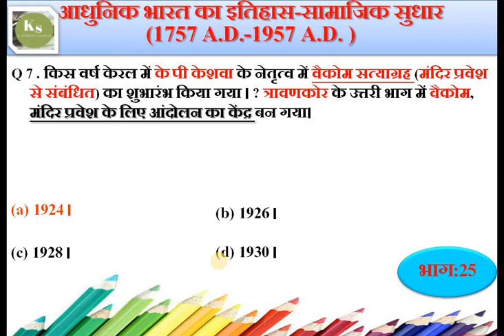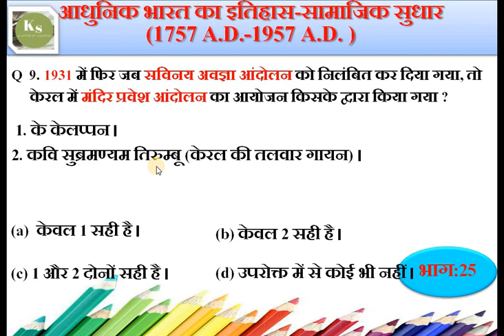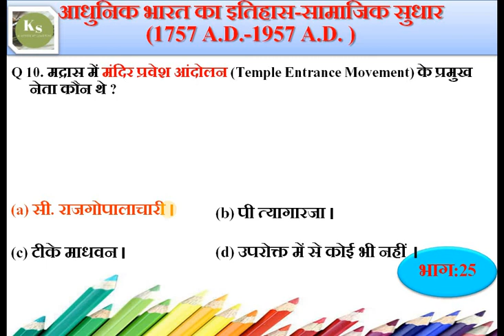social and religious reform movement/modern history/Temple Entry Movement//Vaikom /dharma sabha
social and religious reform movement/modern history/Temple Entry Movement/मंदिर प्रवेश आंदोलन/Vaikom Satyagraha/ वैकोम सत्याग्रह/धर्म सभा/modern history
-1830 में धर्म सभा की स्थापना किसने की . एक रूढ़िवादी समाज, यह सामाजिक-धार्मिक मामलों में यथास्थिति के संरक्षण के लिए समाज था
राधा कांत देब
-Who founded the Dharma Sabha in 1830 . A conservative society, it was society for preserving the status quo in socio-religious matters-Radha Kant Deb
-भारत धर्म महामंडल पंडित दीन दयालु शर्मा द्वारा 1887 में किस स्थान पर स्थापित एक प्रमुख हिंदू संगठन था
-Bharat Dharma Mahamandal was a prominent Hindu organization founded in 1887 by Pandit Deen dayalu Sharma
-त्रावणकोर प्रशासन के साथ मंदिर प्रवेश (मंदिर प्रवेश आंदोलन की शुरुआत) का मुद्दा किसने उठाया -टी के माधवन
-Who raised the issue of temple entrance (start of temple entrance movement) with Travancore administration-T K Madhavan
-वैकोम सत्याग्रह